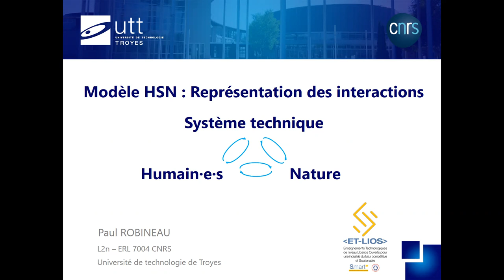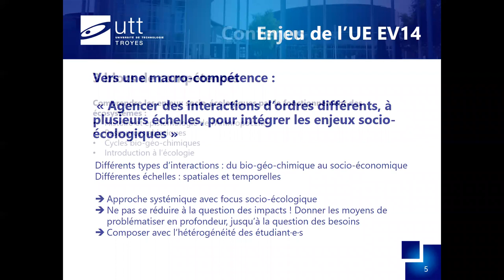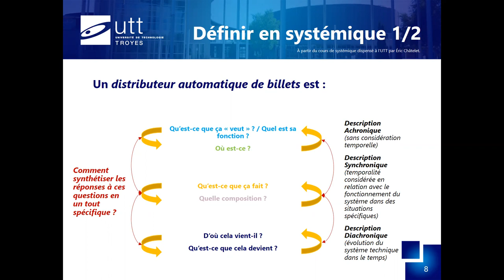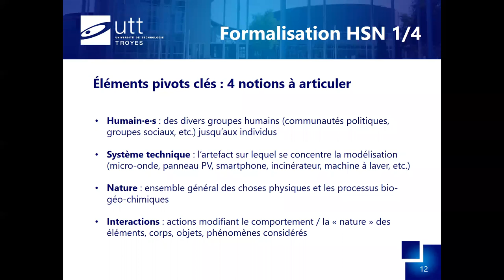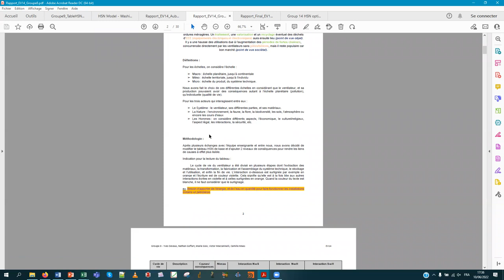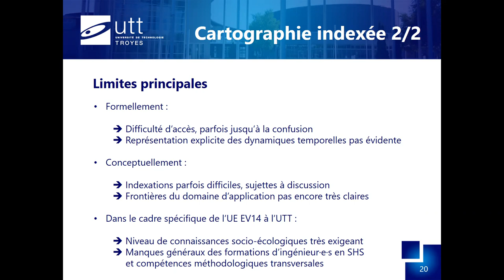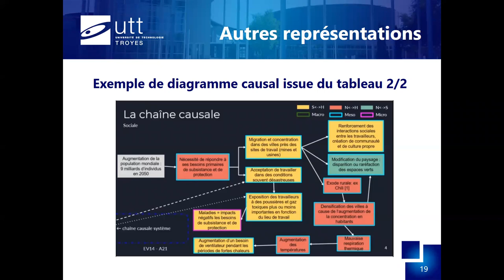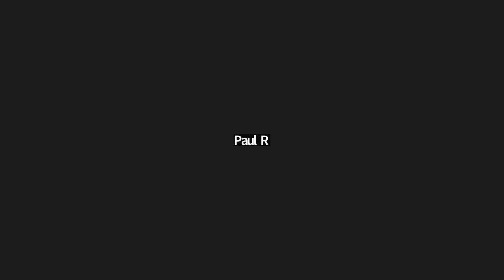Modèle HSN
Paul Robineau nous présente ici le modèle Humain.e.s - Système technique - Nature qui permet d'intégrer facilement la dimension systémique qui caractérise les enjeux socio-environnementaux.